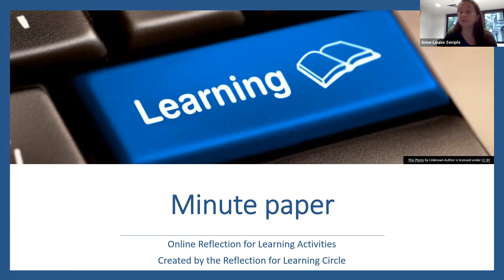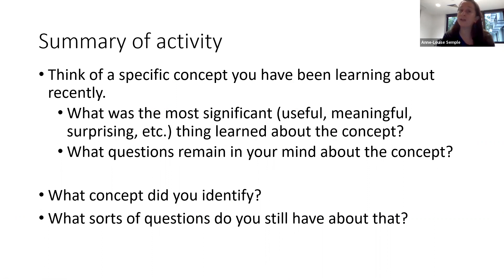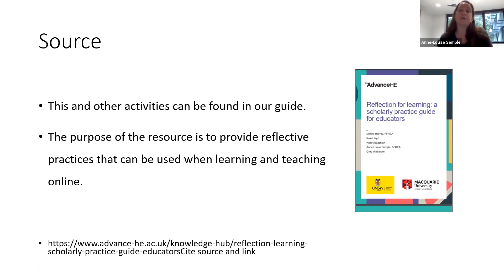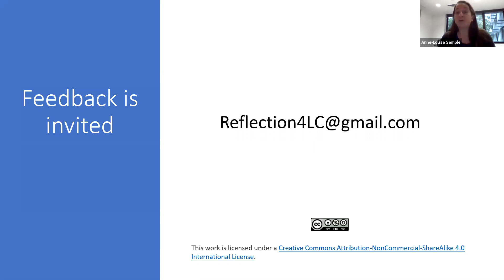Minute paper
The Reflection for Learning video series demonstrates how you can support students and teachers to reflect online.
Details about the activities can be found in the free, downloadable guide Reflection for learning: a scholarly practice guide for educators